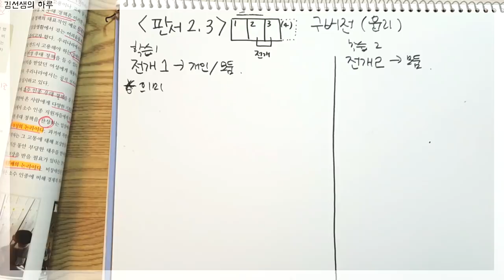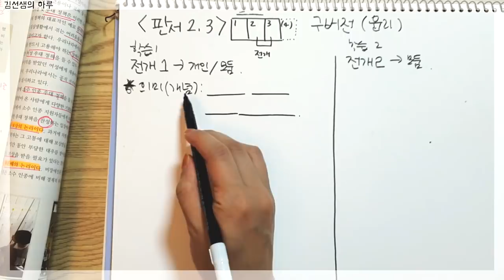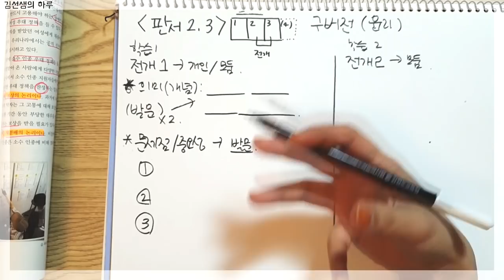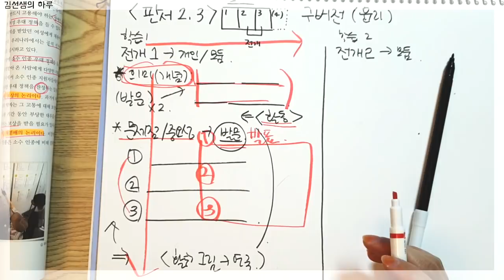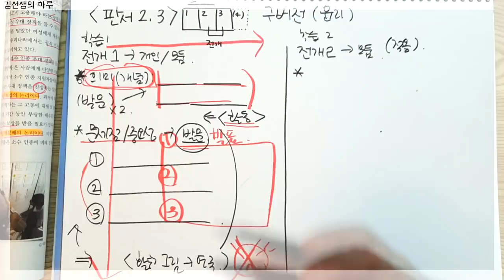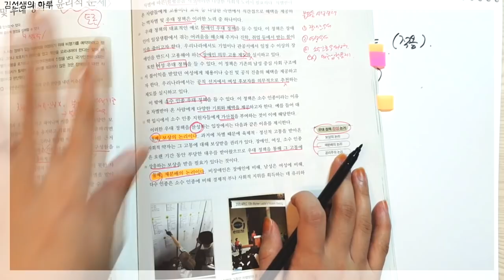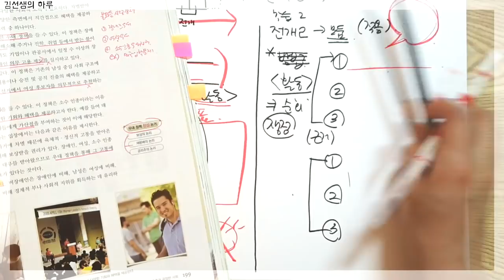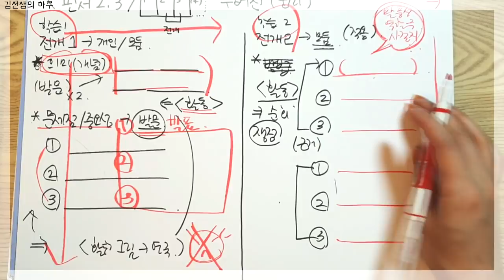전개 구상하기1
*수업시연 강의 버젼 전개 구상하기입니다.
*720p입니다. 고화질은 아니에요~
*토론모형 적용한 버젼은 내일...아니면...모레의 제가..찍을듯..
*내일은 순회지도와 관련한 짧은 영상을 올릴게요!
(편집중)

 현생에 치이고 고양이에 치이고 이제야 올리네요. 기다리셨다면 죄송합니다. ^.ㅠ 빨리 올리고 싶은 마음에 자막은 패스했습니다.

 참고용으로만 봐주세요!

그리고 렌더링 설정을 알아냈어요! 설정을 잘못해서 오래걸린듯ㅋㅋㅋㅋㅋㅋㅋㅋㅋㅋㅋ